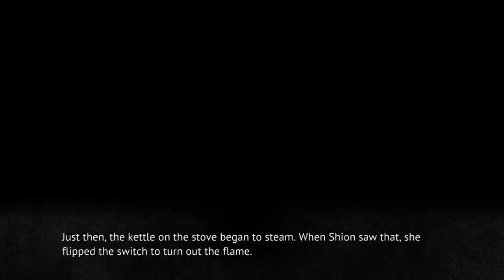MIOTSUKUSHI OMOTE PT8